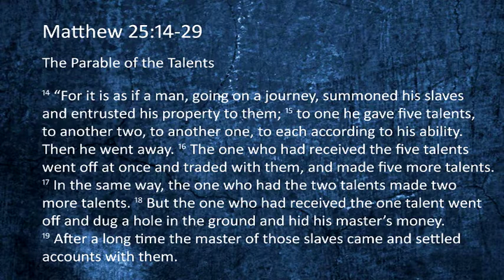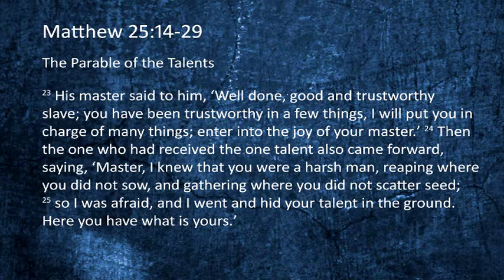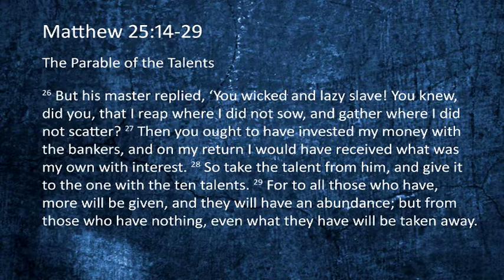November 15, 2020 - Scripture and Message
In a parable about three workers entrusted with large sums of money, Jesus illustrates that each of us, as individual or congregations, have God-given gifts—talents, abilities, resources—to be used for the greater good and service of God’s kingdom. We cannot hoard them for ourselves, or we may lose them.